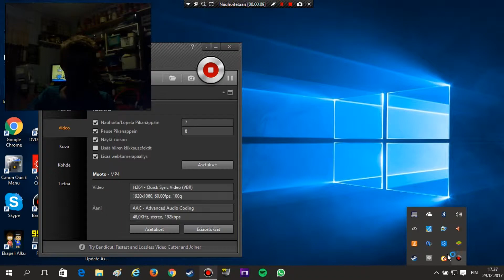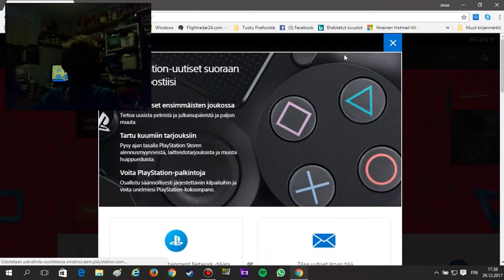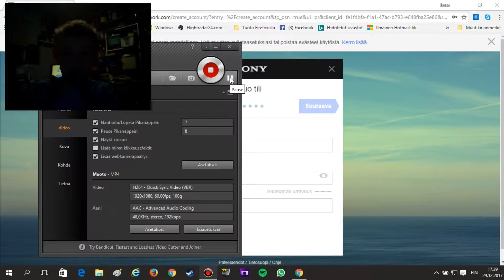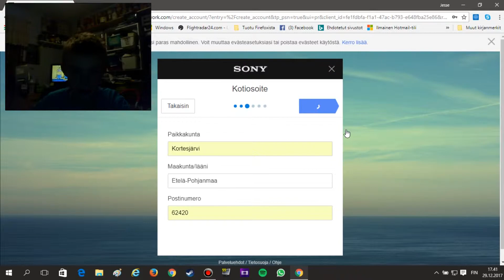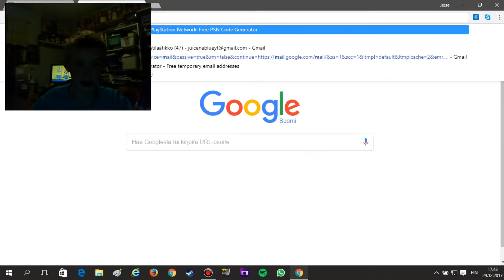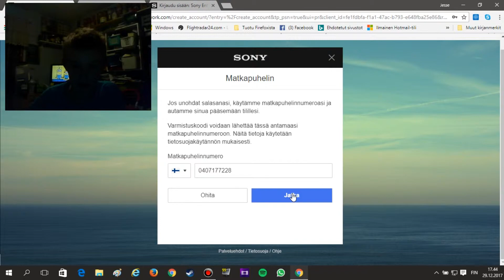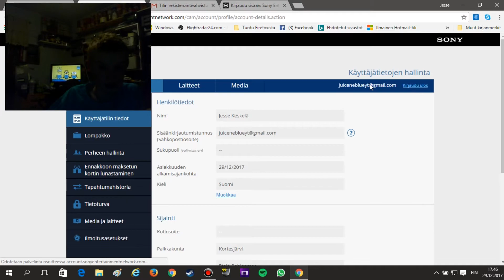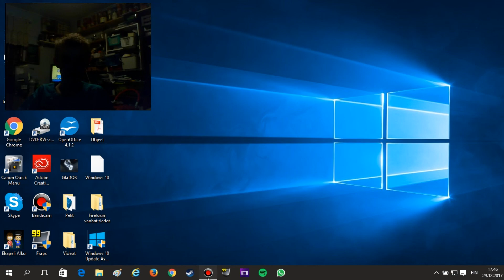PSN-tilin asetus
En keksi mitään tähän.